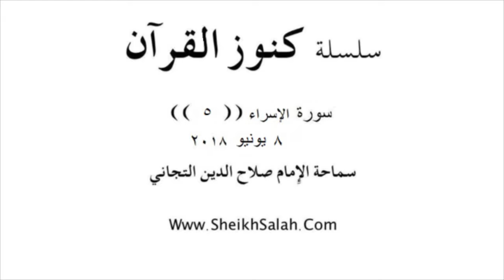الدرس الخامس من سورة الإسراء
الدرس الخامس من سورة الإسراء لسماحة الإمام صلاح الدين التجاني حفظه الله و نفعنا به في الدارين